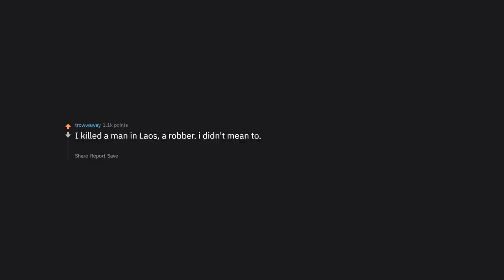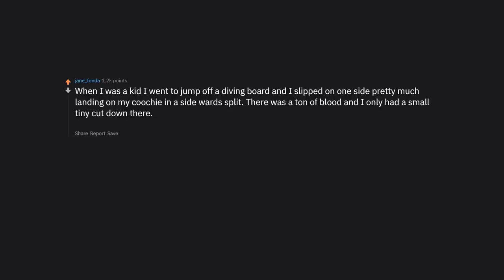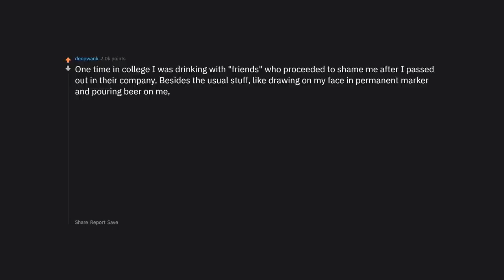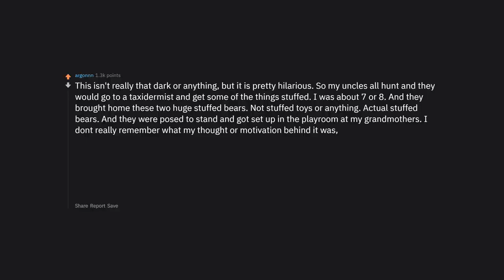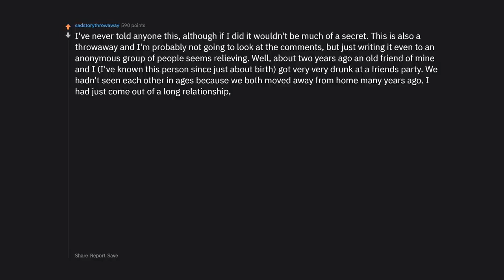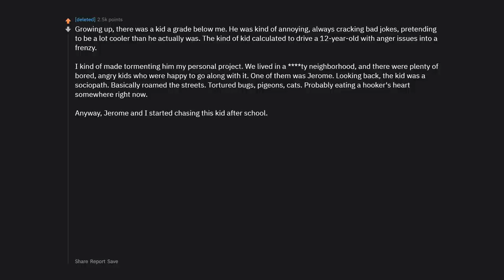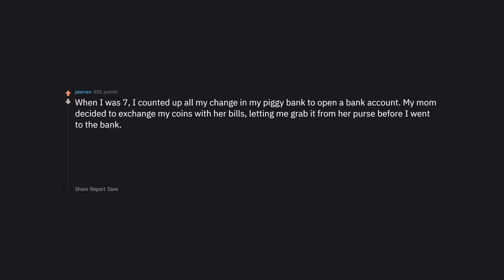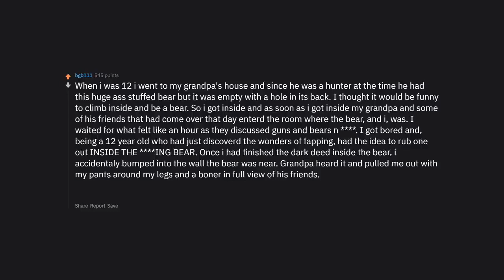What's The Darkest Secret Of Your Past? (Reddit Stories)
► What's The Darkest Secret Of Your Past ?